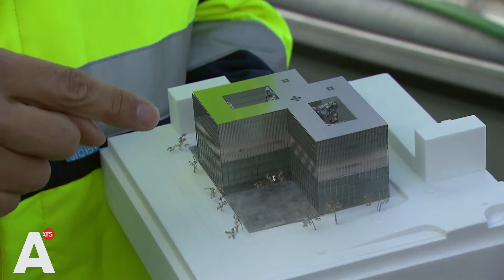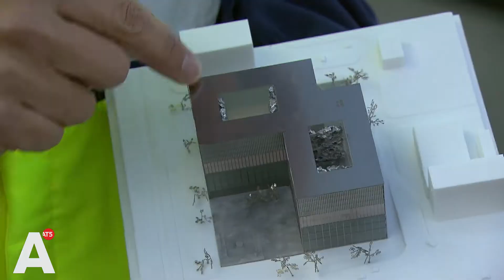Bouw nieuwe rechtbank begonnen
Na maanden van slopen is deze week de eerste paal van de nieuwe rechtbank de grond ingegaan. Het gebouw komt op dezelfde plek aan de Parnassusweg, maar daar houden de overeenkomsten dan ook meteen op.

Het oude gebouw was aan vernieuwing toe. Met name het klimaat en de installaties waren gedateerd. 'Straks kom je aan op een plein', vertelt Arthur Backker van de projectdirectie van het bedrijf dat de nieuwe rechtbank bouwt. 'Zoals het er nu uitziet komt dat langs de A10.'

Op de -1 laag worden straks de verdachten ontvangen. 'Ze komen met busjes aan en die verdwijnen eigenlijk onder het maaiveld', zegt Backker.  Daar hebben we ook een cellenblok om mensen tijdelijk op te vangen. En dan kunnen ze later omhoog naar alle rechtszalen.'
Er komen veel ramen in het nieuwe gebouw. 'Je kijkt echt in de rechtbank, je ziet daar echt de bezoekers, de advocaten en rechters kun je echt heel goed zien.'

In de middelste lagen zitten de vergaderzalen en bovenin komen de kantoren van de medewerkers. Het tien verdiepingen hoge gebouw moet in 2020 klaar zijn.